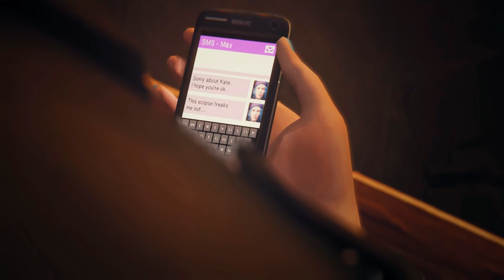Life is Strange Ep.2 part 8 - Out of Power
Life is Strange is a game where you play as a high school girl who uses her new found time powers to become a superhero.

I hope you enjoyed this episode. I look forward to doing more of this and improving.